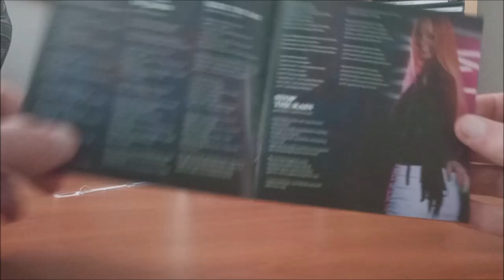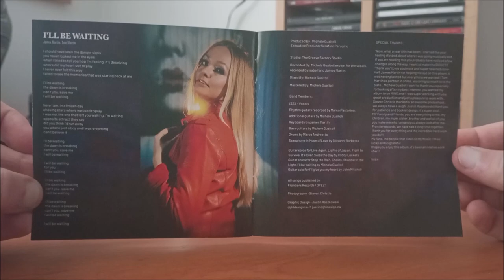CD / Issa – Lights of Japan / 2023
Sedmé album Italské kapely Issa (a zpěvačky) v podání : Issa Oversveen, Michele Guaitoli, Marco Pastorino, James Martin, Marco Andreetto